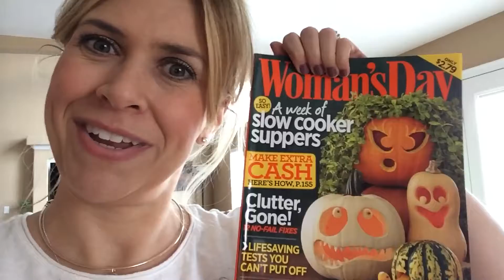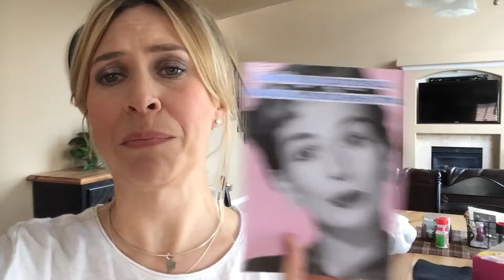DITL -- Vlog -- September 5, 2014